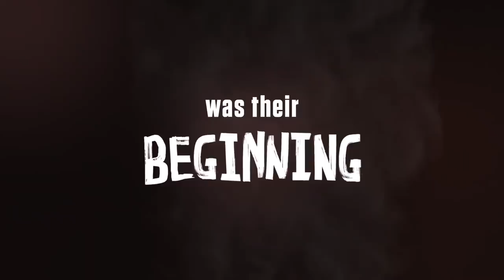2020 Comic-Con TV Trailers | Rotten Tomatoes TV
00:00 Lovecraft Country - Season 1
02:09 Helstrom - Season 1
03:28 The Right Stuff - Season 1
06:50 The Walking Dead: World Beyond
09:04 Truth Seekers - Season 1
10:17 Utopia - Season 1
11:18 His Dark Materials - Season 2
12:34 Archer - Season 11
14:21 Rick and Morty - Season 5
16:37 For All Mankind - Season 2
17:41 NeXt - Season 1
20:13 The Walking Dead - Season 10 Finale